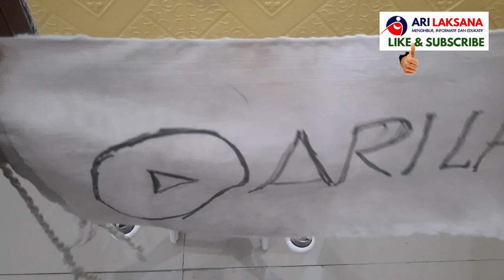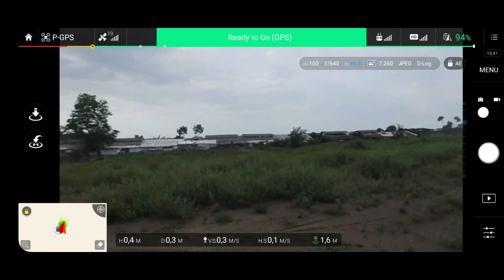DRONE BAWA BENDERA CHANNEL ARI LAKSANA😱👌✅👌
BENDERA CHANNEL ARI LAKSANA DIANGKUT DRONE DJI PHANTOM 3 ADVANCED DRONE DJI PHANTOM 3 ADVANCED, SANGAT MENARIK UNTUK DISAKSIKAN.